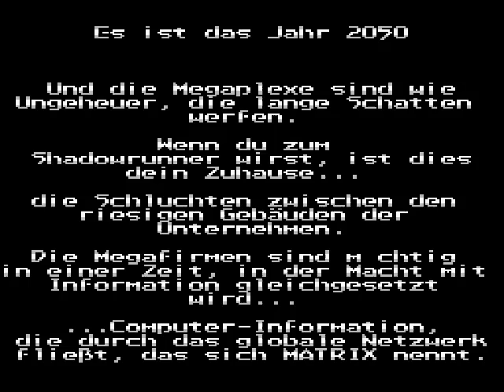Let's Play: Shadowrun (SNES) - 1 (Deutsch / German)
Dieses Mal spiele ich Shadowrun aus dem Jahre 1993 für das Super Nintendo für euch.
Wir entsteigen unserer eisigen Behausung, bekommen unsere erste Waffe und Rüstung und sehen uns etwas in der Stadt um.